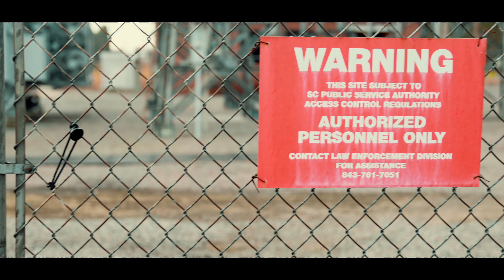"ACTIVATE" (Official Video) - JACE The Reacher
1st Single Off New Album "ACTIVATE"
Video Shot By @VolcanicDaDon
Beat By @DJPain1